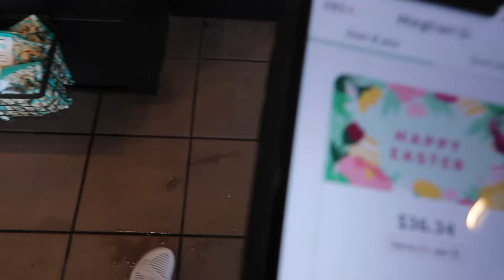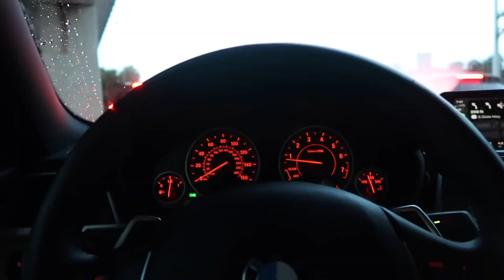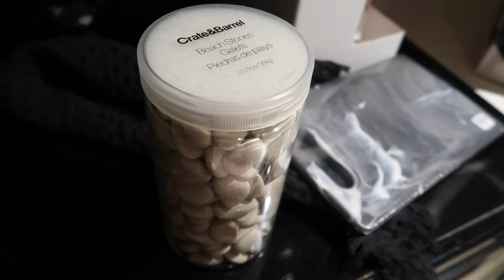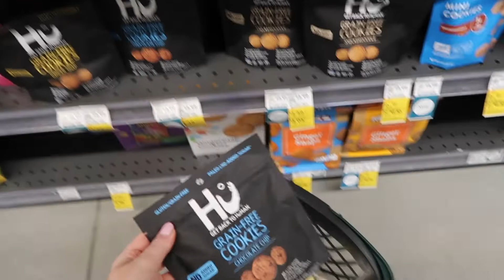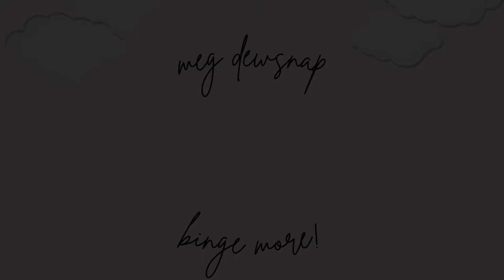VLOG | my life in Miami! shop with me, coral gables + lots of coffee!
hi guys! this is another vlog showing my life in miami! come shopping with me, visit coral gables, get coffee + more! enjoy, leave a comment, & subscribe for more vlogs like this  🤍

items mentioned!

* find more local Miami life videos of me on the NewsBreak app!

🤍 ABOUT ME 🤍
hi there! my name is Meg, I'm 24 years old, and living in sunny Miami, FL! I create lifestyle content exploring Miami, including healthy eats, shopping, beauty services, + more! I love to share my daily life and what it's like to live in Miami, FL. :)